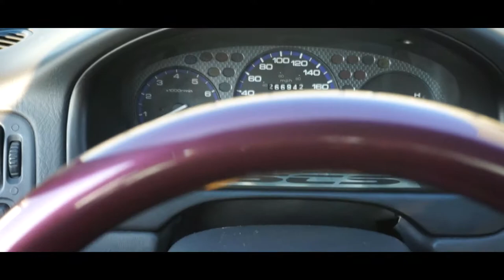Purpose Built Daniel's 1999 Civic CX | Syndicate Culture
Decided to wake up really early in the morning few weeks ago called up my buddy Daniel to do a quick video of his 1999 Honda Civic CX